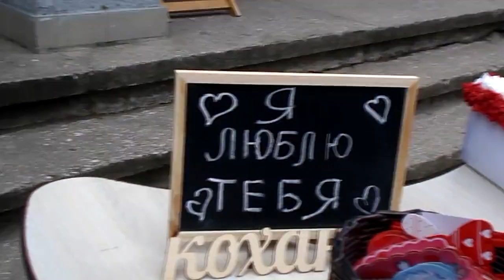День Святого Валентина, Никополь 2019